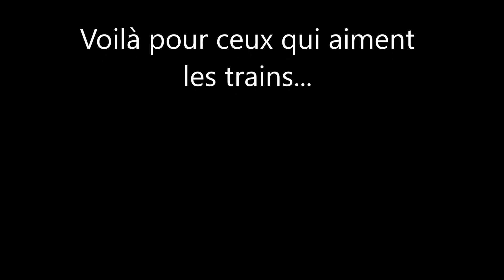Passages de trains de marchandises à Remicourt le 13 04 2024